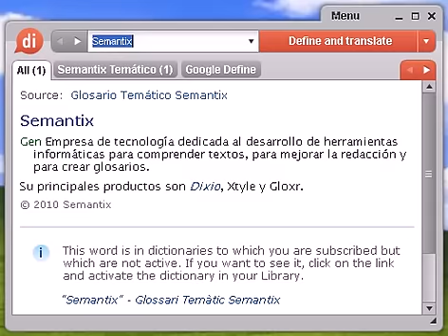Definición de terremoto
terremoto, diccionario, define, definir, significado, español, castellano, Dixio, terremotos